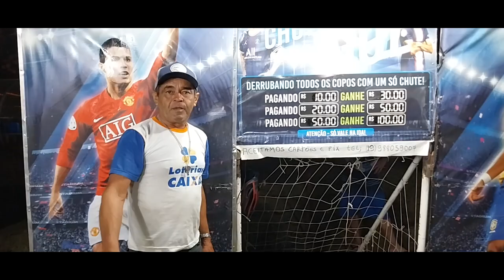3ª FESTA AGOSTINA - ITAMARATY ARTUR NOGUEIRA